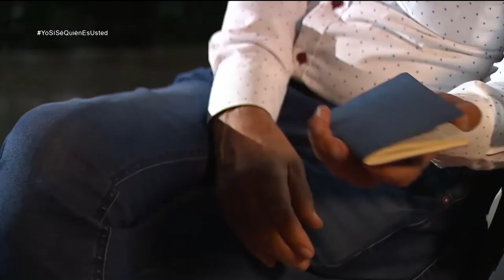Yo sí sé quién es usted - Rodrigo Agudelo [Programa completo] Telemedellín